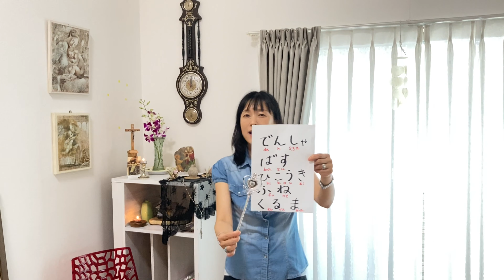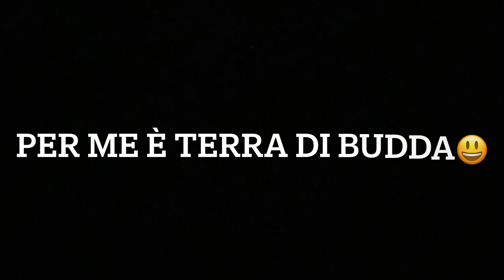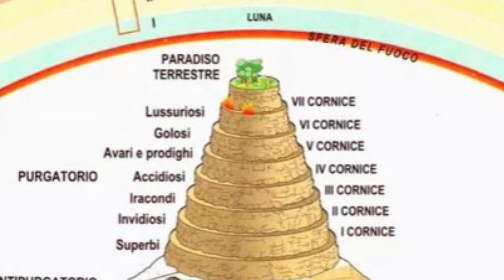Lezione 44 Il verbo ANDARE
verbo giapponese
mezzi in giapponese
nomi dei posti in giapponese
sutra del loto

Canzone in metà video cantata da Hukuko♬

Suona Karon 🎸alla fine del video

How far has science caught up with Buddhism ?! By Koji Komiya

What Is Buddha “Mu sho ho nin”in the word?  By Koji Komiya